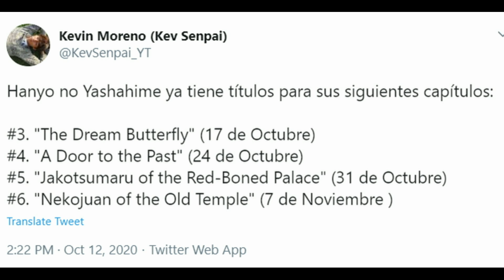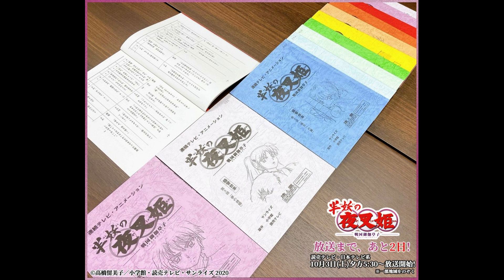Borboleta dos sonhos? Jakotsu? O que esperar dos próximos episódios.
A borboleta dos sonhos acabou sendo real e outras informações são reveladas para os próximos episódios. Confere no vídeo.